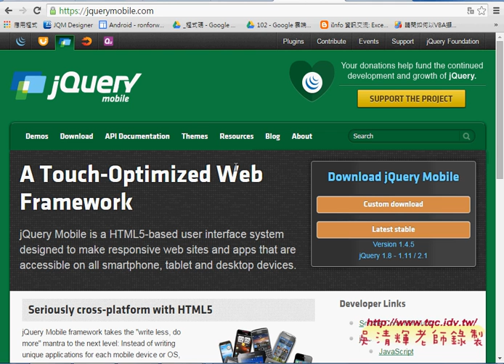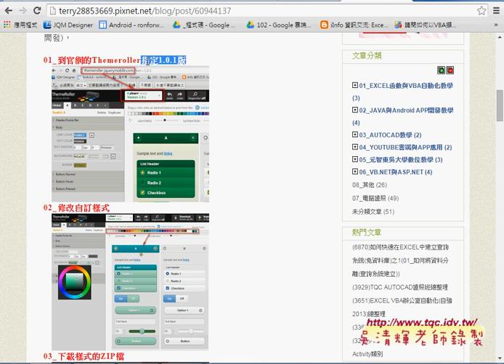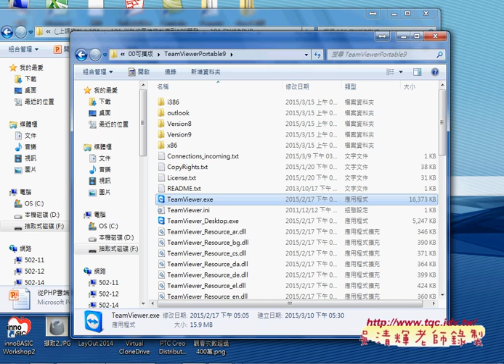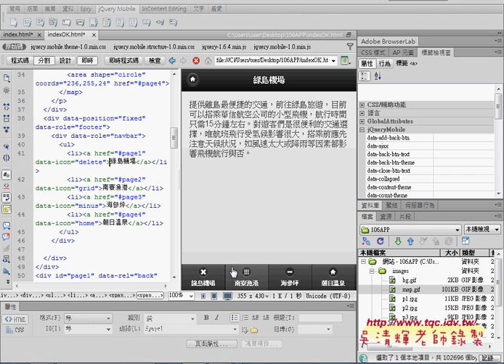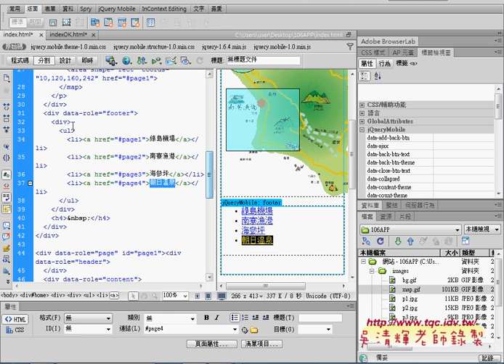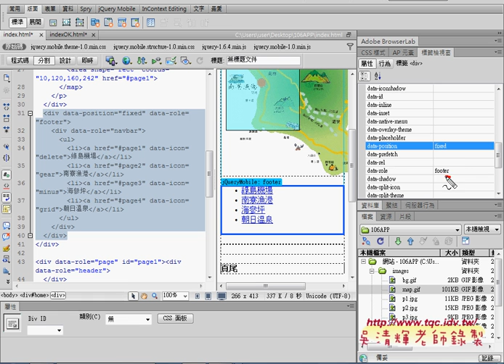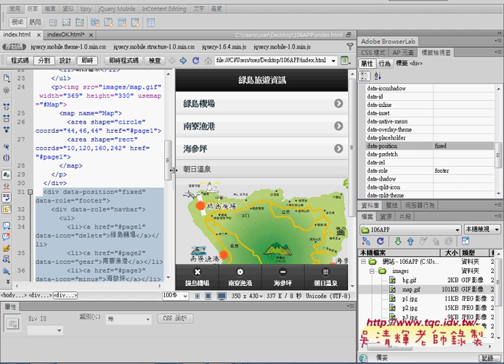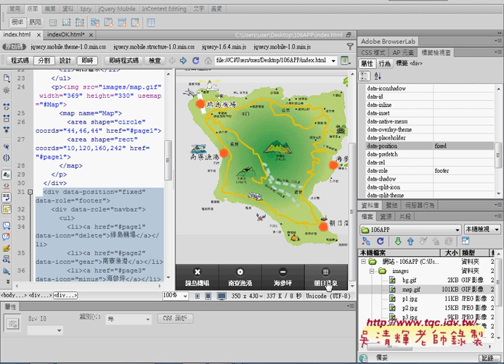04 如何在頁尾增加導覽列與固定下方